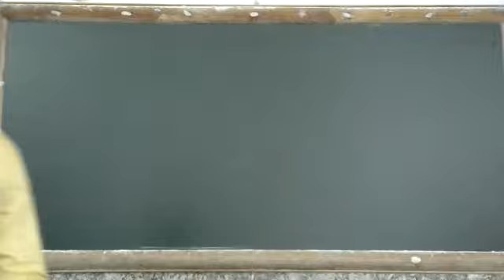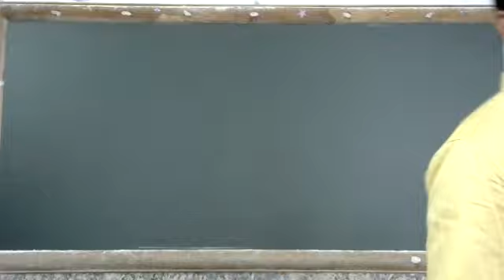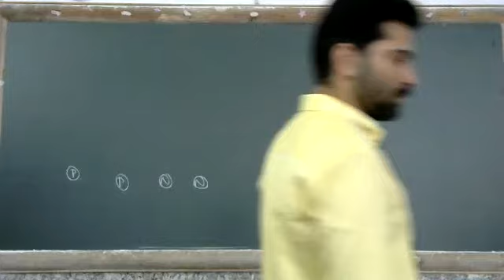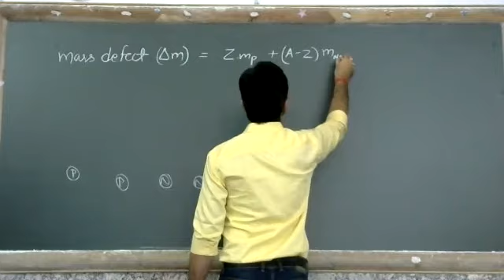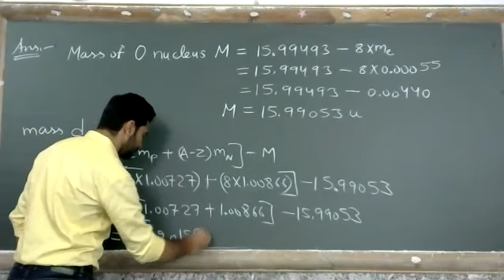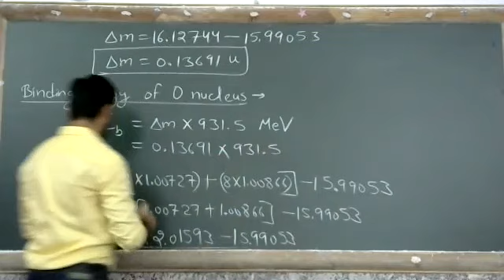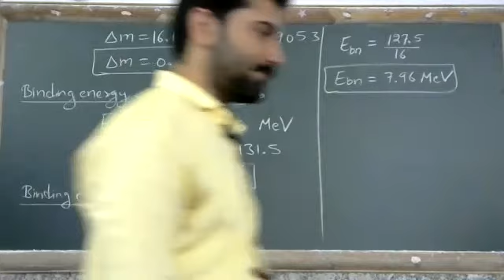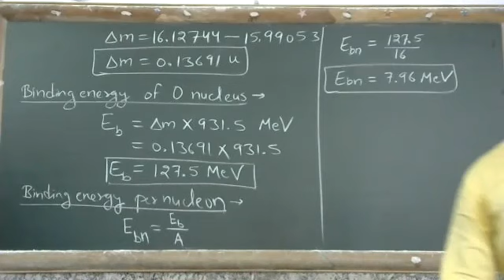Nuclear binding energy - Day 2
Class - XII - Physics II - Online Class 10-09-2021 by Minar Sir (LPS)